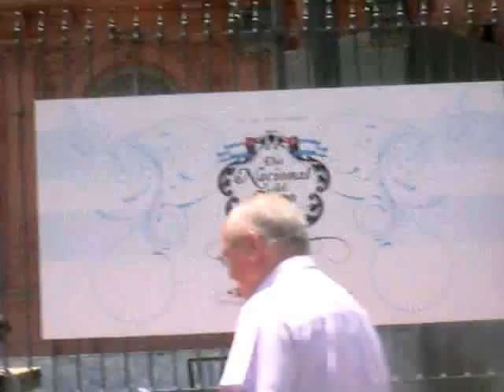buenos aires 2009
paso por argentina